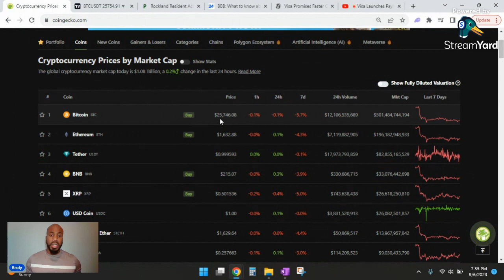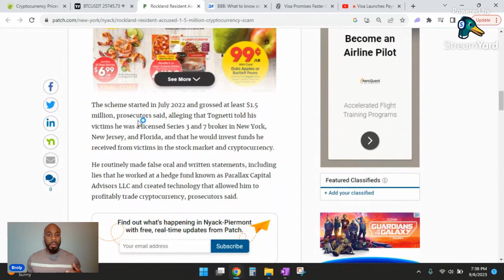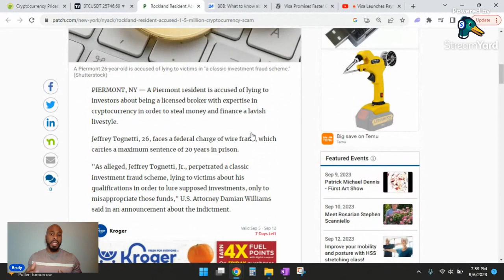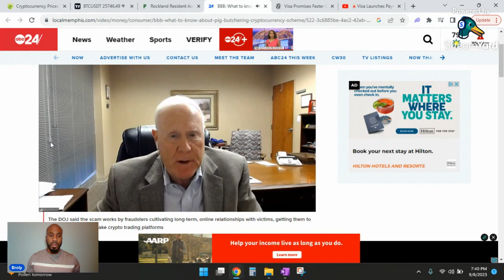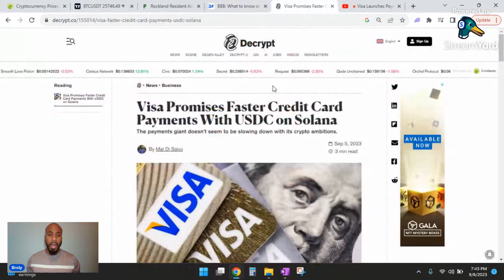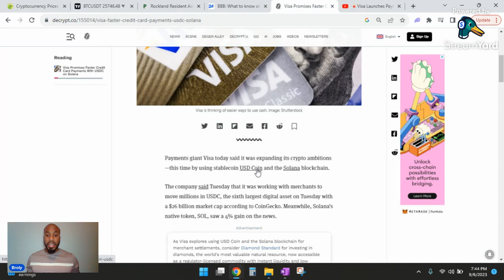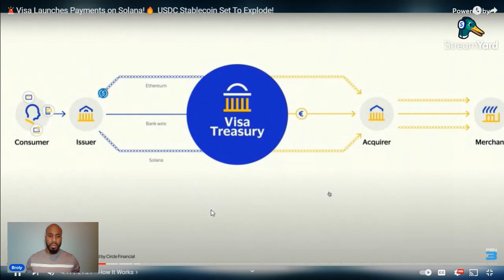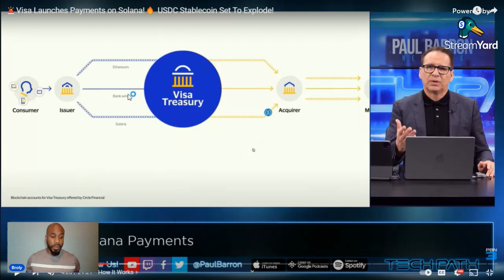Where The Money At Ep. 30 (Bitcoin Technical Analysis, $1.5 Million Cryptocurrency Scam, Solana)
-Bitcoin price action

Read about how this 26 year old scammed people for over a Milly!

The DOJ said the scam works by fraudsters cultivating long-term, online relationships with victims, getting them to make investments in fake crypto trading platforms.

Check out where Solana fits into the purchasing process.